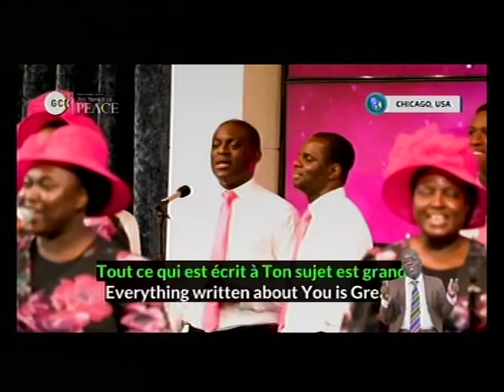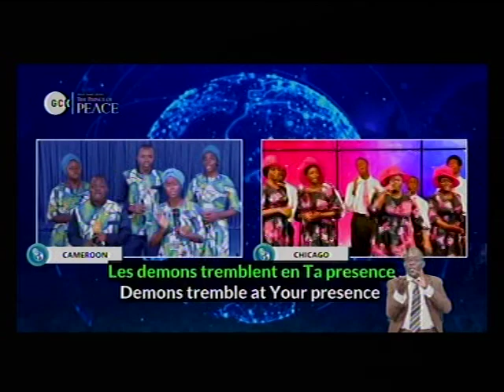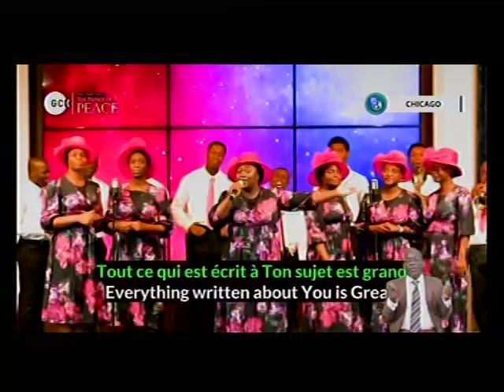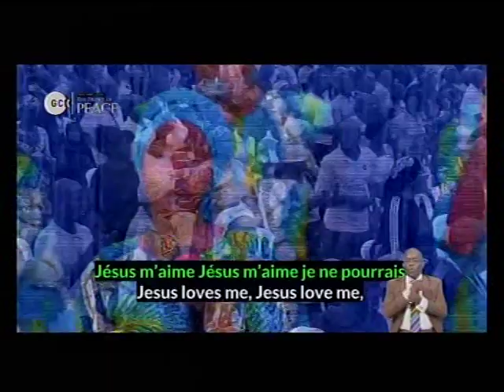DEEPER LIFE CHARLOTTESVILLE LIVE STREAM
DLBC CHARLOTTESVILLE HOUR OF VICTORY IS EVERY SATUDAY MORNINIG. USA 8.00am; NIG: 1.00pm

SPECIAL PRAYER REQUEST:
1) GOD, PLEASE LET ME RECEIVE MERCY.
2)LET MY MINISTRY BE ACCEPTABLE BEFORE YOU FIGHT FOR MY COURSE.
3)INCREASE US SPIRITUALLY AND NUMERICALLY IN DLBC CHARLOTTESVILLE

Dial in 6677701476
Code 344823#